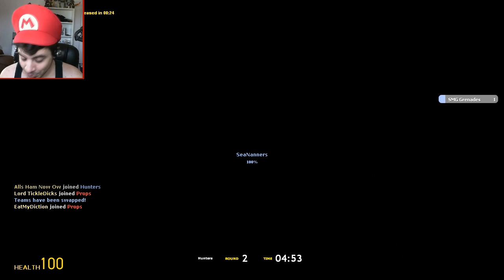Gnome Space Time Continuum! (Prop Hunt w/ Friends Part 94)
The Name of the Game is Prop Hunt! Simple in concept...but difficult to master. Can you be the average household item and elude Detection? Leave a Rating If you Enjoyed! Thank you!

The Game is simple to understand. There are two teams, the hunters and the Props. The game functions like a giant game of hide and seek, with the props looking to avoid detection for the duration of the round.

The Props: They have 30 seconds to find at items that they can turn into, and be able to blend into the environment to avoid detection. Whether it be a table, a chair, a book, anything that will allow them to assimilate with the environment as if it was always there. If the props do this well enough, the enemy team can use up all of their chances at guessing before they are found out.

The Hunters: They have to look around the map for props that seem out of place and guess which it is. Whether it be an object that seems weird, or moves, or just doesnt seem proper...the hunters have to decide and smash that item. But be careful, each shot or hit will cost the hunter 5 health if they are incorrect. A correct hit will yield no health loss, indicating that the item is a prop!